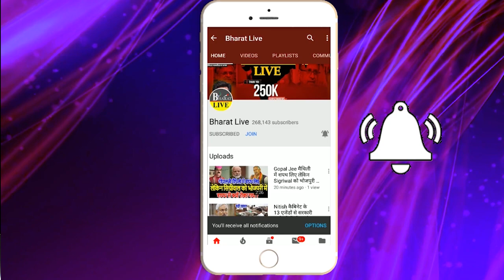फंस गया गेम- तेजस्वी-नीतीश से भी ज्यादा चिराग-पारस के कारणअझूरा गई है भाजपा चाचा -भतीजा की जोड़ी ले